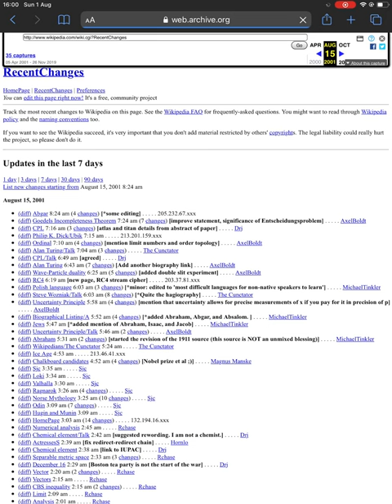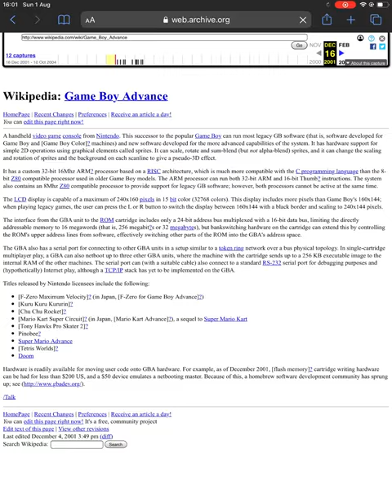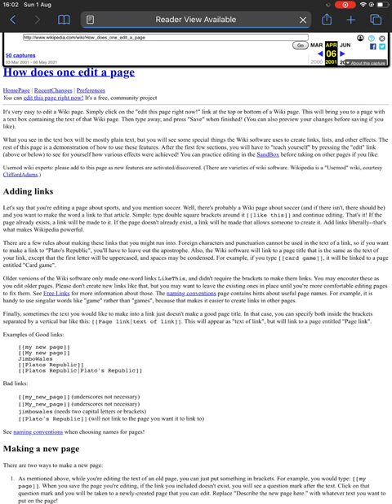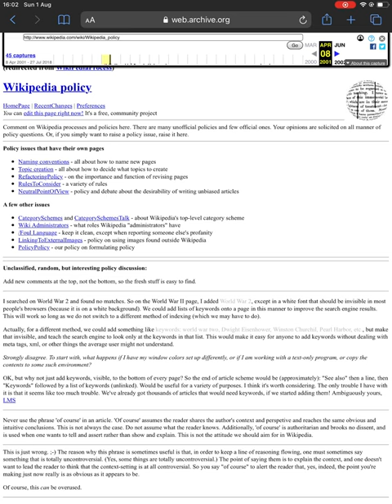Wikipedia 2001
Articles looked like this.